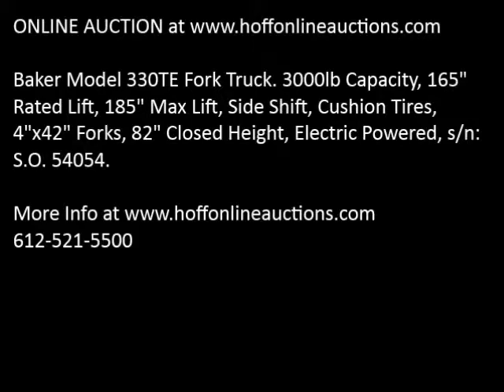Baker 330TE sn SO54054